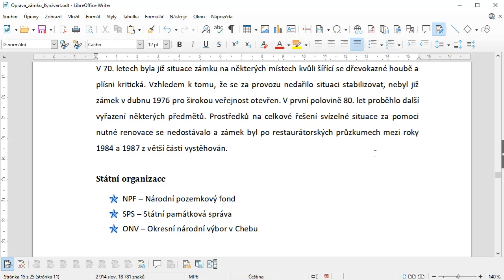23 - Odrážky a číslování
Video vám ukáže návod, jak snadno vytvořit v textu číselný nebo odrážkový seznam.